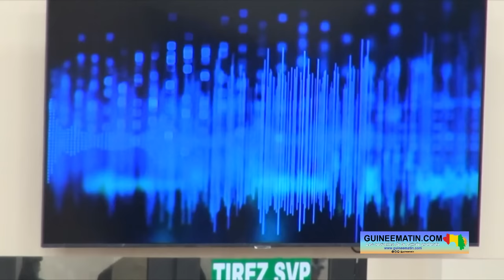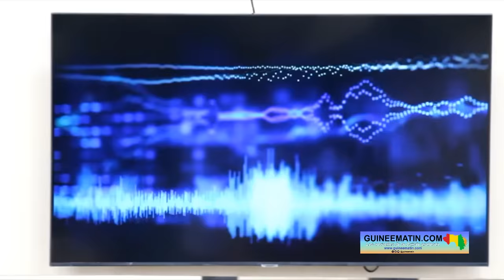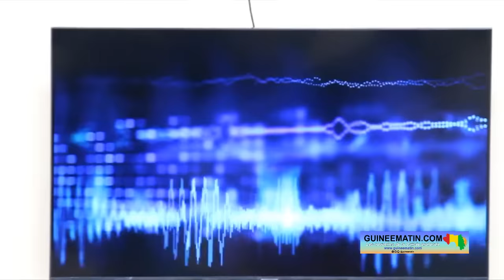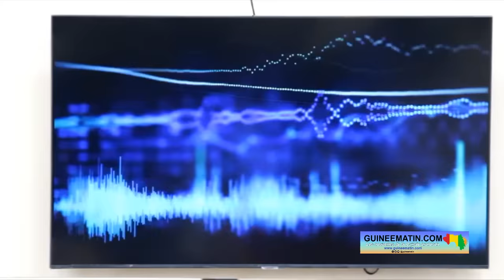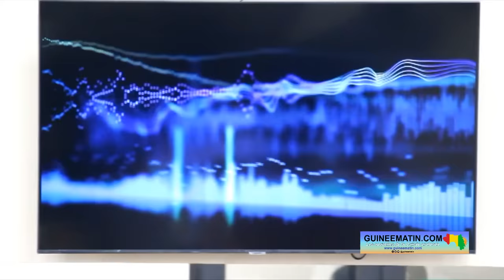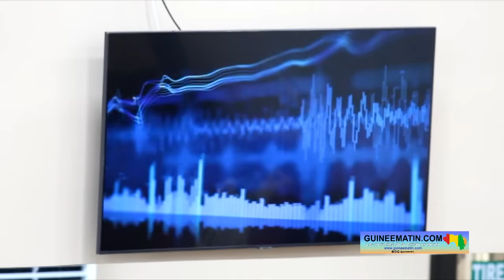Crimes du 28 septembre: l’audio où le Colonel Oumar Sanoh disculpe le capitaine Dadis Camara (Procès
« N’importe qui pouvait acheter les tenues militaires et les porter », a notamment argumenté le Colonel Oumar Sanoh face aux enquêteurs de la commission nationale créée par le Capitaine Moussa Dadis Camara au lendemain du massacre du 28 septembre 2009. Le chef d’état-major général des armées de l’époque, auditionné par les hommes parmi les proches du chef de la junte militaire de l’époque avait essayé de convaincre que la vue des militaires au stade ne signifie pas forcément que ce sont des militaires issus de l’armée régulière…

Le procès du massacre du 28 septembre 2009, ouvert depuis 2022, se poursuit devant le tribunal criminel de Dixinn délocalisé à la Cour d’appel de Conakry. Ce mardi, 27 février 2024, sous les auspices de son Président, Ibrahima Sory 2 Tounkara, le tribunal partage avec les différentes parties au procès la lecture des audios de la Commission d’enquête nationale et du Chef d’Etat major général des forces armées, le Colonel Oumar Sanoh, a constaté l’équipe de Guineemmatin.com qui est sur place.

Pour ce qui est de la commission d’enquête nationale, l’audio revient sur les cas des viols estimés à 107. Selon les conclusions de la commission, il était difficile de mettre la lumière sur ces cas ne connaissant pas ni les victimes ni leurs identités.

Quant au 2ème audio, c’est le Chef d’Etat major général des forces armées d’alors, à l’époque Colonel Oumar Sanoh qui donne sa version des faits sur ces crimes perpétrés sur les pauvres citoyens.
L’officier supérieur est longuement revenu sur les tractations qui ont prévalu pour empêcher la marche. Ensuite, il est revenu sur le jour du massacre. Le Colonel Oumar Sanoh dit avoir été informé par le Directeur général de la police, Valentin Haba, du massacre qui a eu lieu au stade.

Également, le Général Oumar Sanoh a expliqué avoir dépêché sur les lieux le Chef d’Etat major de la gendarmerie d’alors, le Général Ibrahima Baldé, et d’autres pour se rendre au stade où ils ont trouvé la croix rouge en train de ramasser les corps.

Poursuivant, Oumar Sanoh a confirmé s’être rendu au camp Alpha Yaya Diallo pour rencontrer le Capitaine Moussa Dadis Camara et lui rendre compte. Devant la commission nationale ad-hoc, l’officier supérieur soutient que le Capitaine Moussa Dadis Camara a été empêché de se rendre au stade.

Dans cet audio d’une heure deux minutes, Oumar Sanoh a répondu à différentes questions liées à l’implication de l’armée mais également à l’identité des auteurs de ce massacre.

A rappeler que dans ce procès, 12 officiers de l’armée sont accusés dont le Capitaine Moussa Dadis Camara, ancien Chef de la junte militaire du CNDD. La FIDH, l’OGDH, l’Avipa et plusieurs autres organisations et personnes physiques sont constituées partie civile.

L’audience a été suspendue à 13 heures 15 pour reprendre dans l’après-midi.